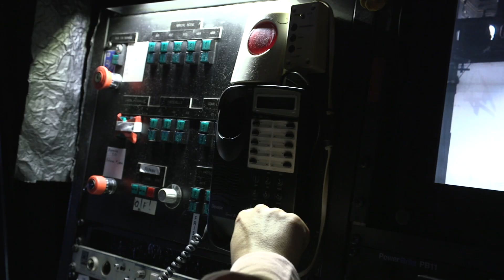BACKSTAGE | CAVALLERIA RUSTICANA & GIANNI SCHICCHI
🇫🇷 - Cavalleria rusticana & Gianni Schicchi, vus des coulisses!
🇬🇧 - Cavalleria rusticana & Gianni Schicchi, behind the scene!

Direction musicale | Speranza Scappucci
Mise en scène | Grischa Asagaroff
Décors & costumes | Luigi Perego
Lumières | Gigi Saccomandi
Chef de chœur | Stefano Visconti
Assistant à la mise en scène | Heiko Hentschel
Assistant aux décors | Luca Filaci
Chef de chant | David Zobel

• Cavalleria rusticana
Santuzza | Maria José Siri
Lola | Annunziata Vestri
Turiddu | Yusif Eyvazov
Alfio | Peter Kalman
Lucia | Elena Zilio
Rôle parlé | Federica Spatola

• Gianni Schicchi
Gianni Schicchi | Nicola Alaimo
Lauretta | Nina Minasyan
Zita | Elena Zilio
Rinuccio | Edgardo Rocha
Gherardo | Enrico Casari
Betto di Signa | Giovanni Romeo
Simone | Giovanni Furlanetto
Marco | Eugenio di Lieto
La Ciesca | Rosa Bove
Maestro Spinelloccio | Matteo Peirone
Ser Amantio di Nicolao | Fabrice Alibert
Nella | Caterina Di Tonno
Gherardino | Egon Rostagni (25.02, 29.02) / Chloé Macchi (23.02, 27.02)
Guccio | Przemyslaw Baranek
Pinellino | Luca Vianello

Chœur de l'Opéra de Monte-Carlo
Orchestre Philharmonique de Monte-Carlo
Académie de musique Rainier III

 🎥 ©OMC – Cassette Video